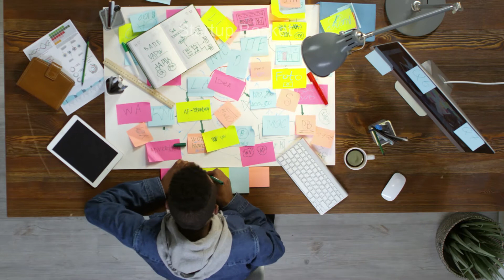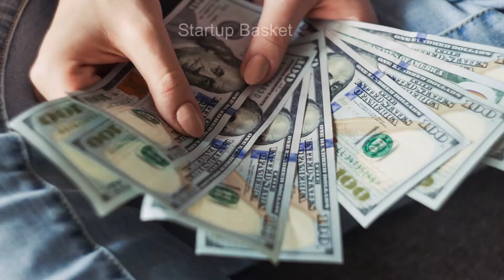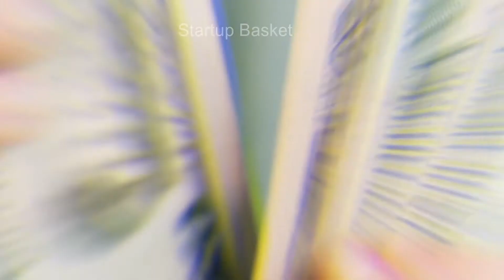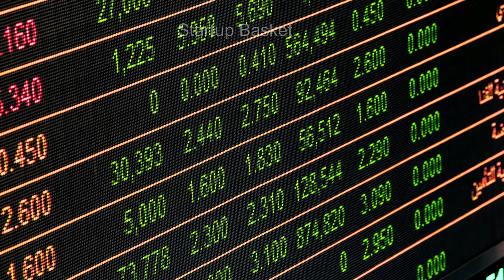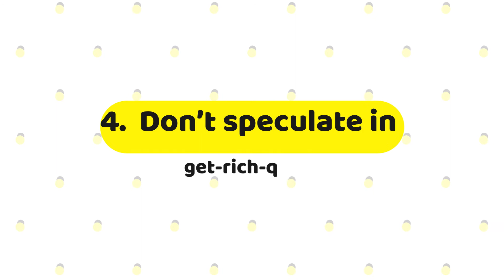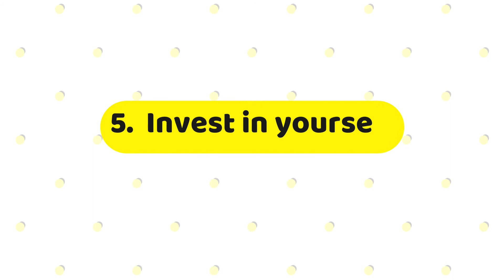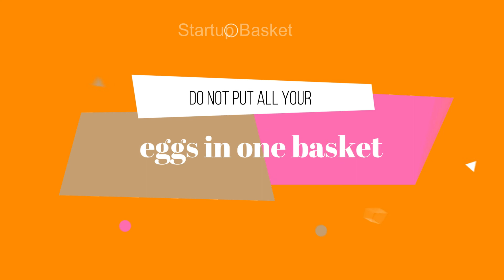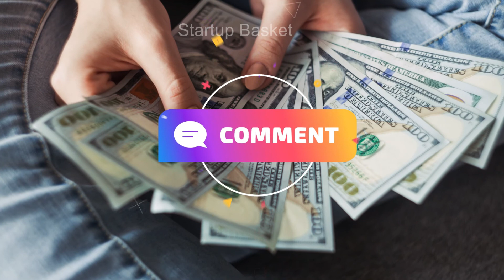Golden RULES of MONEY | If You Want to Be RICH FAST | Startup Basket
ONLY RICH KNOWS These Golden RULES of MONEY | If You Want to Be RICH FAST | Startup Basket

The most common problem we face is the problem of money. Everyone around us works hard day and night hoping that they will earn more and more money and finally become rich to get everything they wish for. But you know what, that never happens. We end up living a life of middle-class people with lots of dreams.
But on the other hand, rich people are getting richer every day. They get a luxurious lifestyle, fulfill their dreams and achieve financial goals that are still dreams for common people.
But why does this happen? Do rich people have more time to work? Or is there any secret or shortcut to become rich?
There is no shortcut to becoming rich, but the main reason why most people don’t become rich is that they don’t understand the rules of money.
Yes, the rules of money.
There are certain rules of money, which need to be followed. Those who learn these rules, no one can stop them from becoming rich.
Common people think that to earn more money we need to work hard and earn lots of money. But rich people don’t do that. They don’t work hard like others but still, they make more money. It is because rich people masters the rule of money. Their money works for them instead of them working for money.
But what are these golden rules?
There are 6 golden rules of money that only rich people know, and in this video, we will discuss them in simple language.

Topics covered:
1. rules of money
2. Psychology of money
3. How to get rich
4. Rich dad poor dad
5. How to become wealthy
6. How to get rich in India
7. How to invest money and get rich
8. How to manage money and get super-rich
9. How to become rich in real life
10. Money making